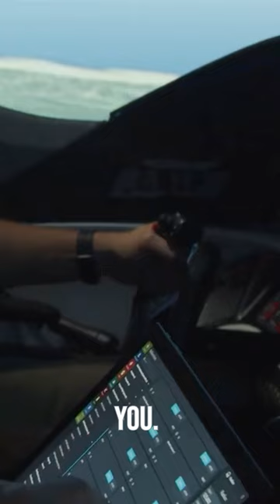The Epic E1000 GX - The Cheapest 300+knots Aircraft